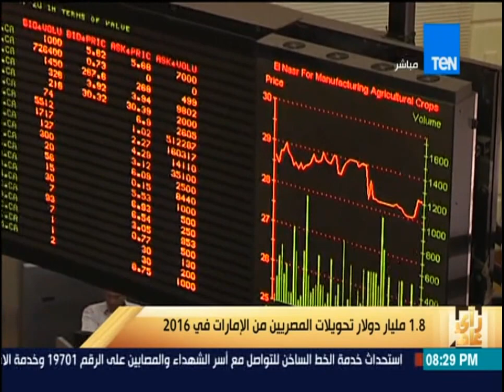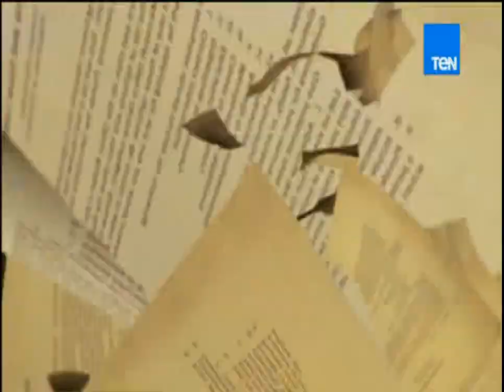رأى عام - رأي عام | الحلقة الكاملة الأحد 12 مارس 2017 | 2017.3.12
رأي عام برنامج يناقش أهم القضايا اليومية، السياسية، الرياضية، والفنية، يقدمه: عمرو عبد الحميد.